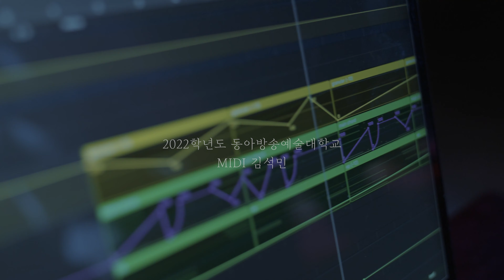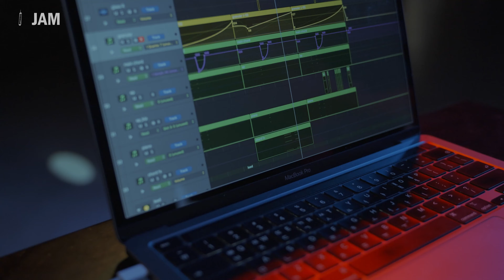[잼실용음악학원] 2022 동아방송예술대학 미디 전자음악 김석민 입시곡 "물잔"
더 많은 합격자 영상은 아래 링크 클릭해주세요!!
✔본 채널 수익금 전액은 도움이 필요한 학생들에게 장학금으로 기부됩니다😉
▶JAM 홈페이지